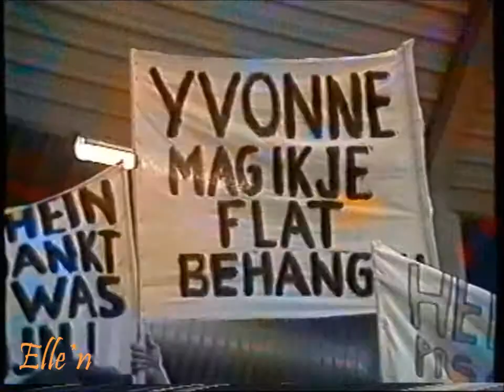Veronica IJsgala 1988 - interview Vergeer (farewell)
Veronica IJsgala
Thialf, Heerenveen, Netherlands - Tuesday, 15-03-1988

Interview Hein Vergeer (NED)